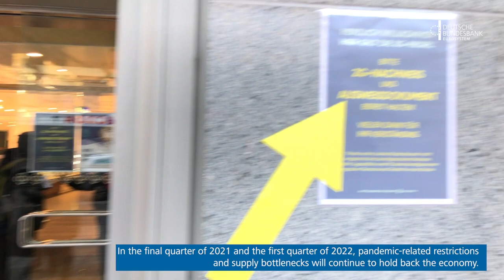Bundesbank-Prognose: Aufschwung verschiebt sich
Die Bundesbank hat ihre Projektionen für das Wirtschaftswachstum📊 und die Inflationsrate🛒 veröffentlicht. Demnach wird die deutsche Wirtschaft 🇩🇪 im laufenden Winterhalbjahr pandemiebedingt einen Rückschlag erleiden, im Frühjahr 2022 aber wieder kräftig Fahrt aufnehmen.
Die Fachleute erwarten zudem, dass die Inflationsrate zunächst erhöht bleibt und erst allmählich in Richtung 2 Prozent sinkt.

Besuchen Sie uns auch auf anderen Plattformen und schreiben uns bei Fragen:

Adresse:
Deutsche Bundesbank

Wilhelm-Epstein-Straße 14
60431 Frankfurt am Main